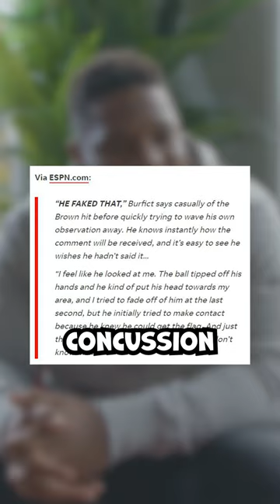The Dirtiest Plays in NFL History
Here are a few of the DIRTIEST plays in NFL History!